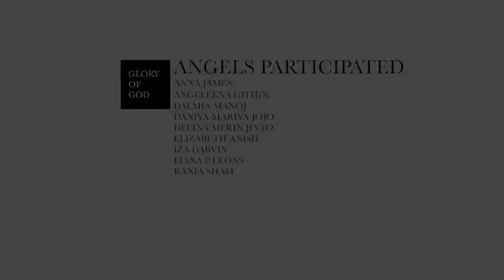Malayalam Christian Action Song I Dheivathin Athavu ennilum I By Chavara International Academy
The little angels of Chavara International Academy, Vazhakulam are remembering God in the crucial period of Lockdown. All the videos are shot by the respective parents in their home. The concept and Direction is done by Mrs. Sapna Mishra (Teacher, Chavara International Academy Vazhakulam)